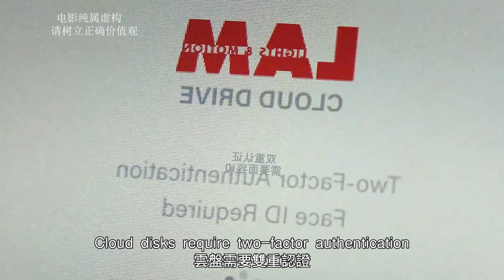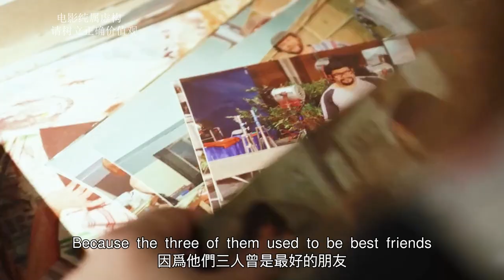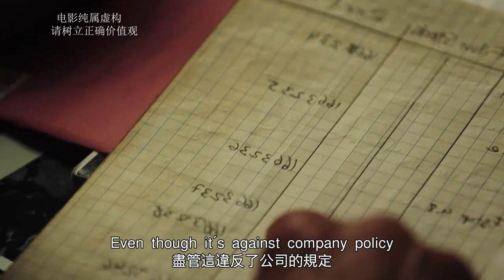【完整版】又是恐婚的一天，女人為隱瞞犯罪事實，把知情的丈夫毒害！